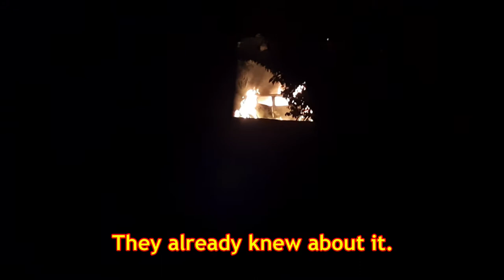Renault Scenic is engulfed in flames behind our house in the early hours!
Rudely awoken at 2.45am by sounds like someone firing a gun, just behind our garden wall. Opened the shutters to see a car being consumed by a ball of fire, just over our back garden wall. With various things exploding. Still don't know the cause, but here is some rather hurried footage taken as events took place.